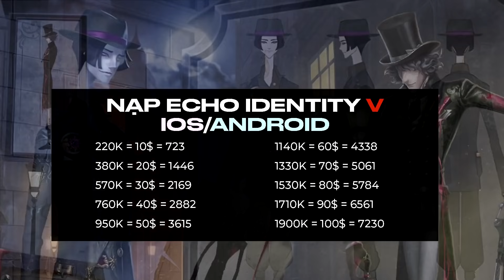Rồng hay Chiến Binh thì cũng bị Tàu đâm thôi